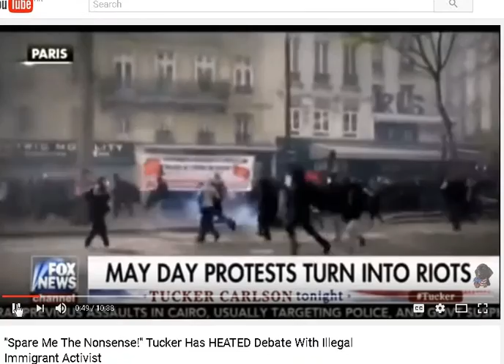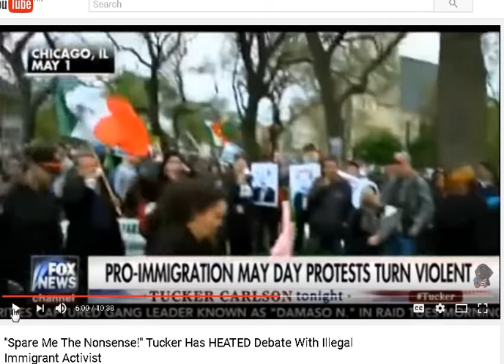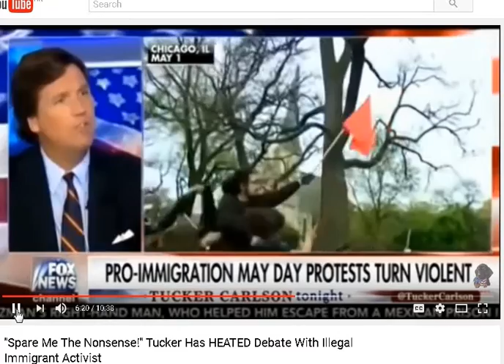My analysis of Tuckers evisceration of illegal Alien. Brilliant!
In this clip Tucker Carlson interviews an illegal alien who has the gal to go on TV and make himself known to the Trump Administration. He spends most of the time talking nonsense, and making ridicules claims. This clip, and my analysis of this fellows absurdity are priceless.